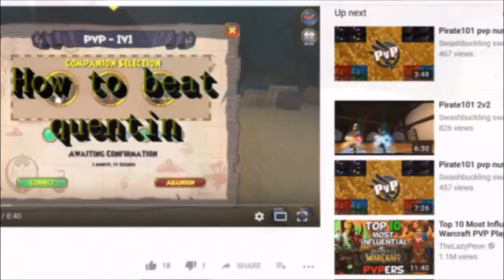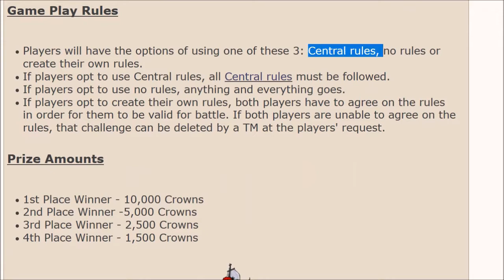Pirate101: Stephanie vs Quentin with Commentary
My experience playing a Central ladder match against the notorious Stormy Quentin Verger. With live commentary by me :)

All the background beats in this video are sourced from YouTube's library and are composed by Quincas Moreira:
Ladybug
Brooklin
Trapped
Blue Whale
Merengue de Limon
Josefina
Rio Nights
Marigold
Entire
Cheerleader
Jaguar
Sabor Moreno
Wicked Things
Shoelace